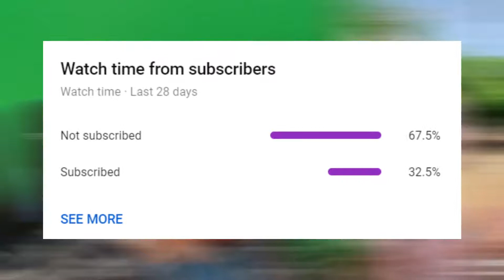Reacting to TikToks That Make Vine Feel Appreciated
While reacting I actually forgot it was TikToks I was watching and not Vines